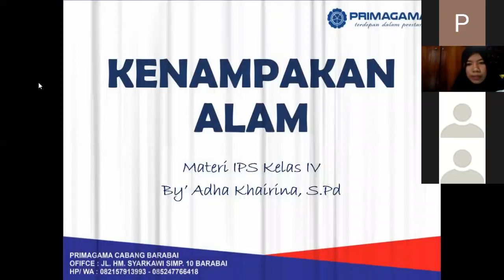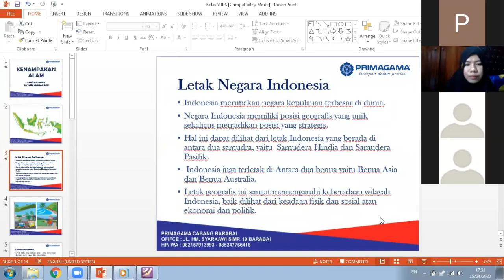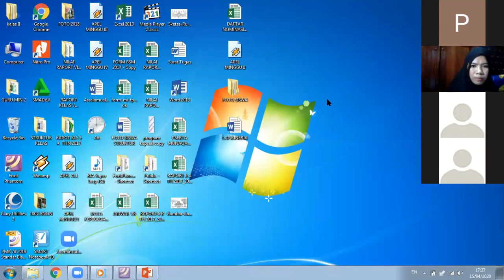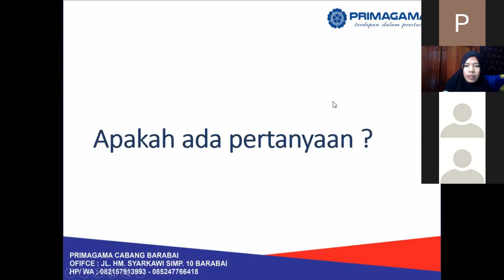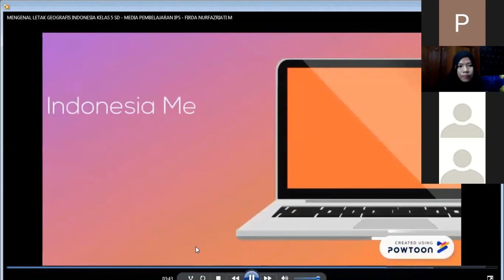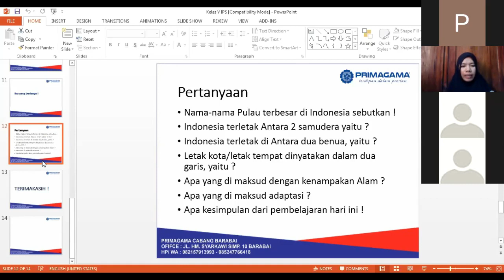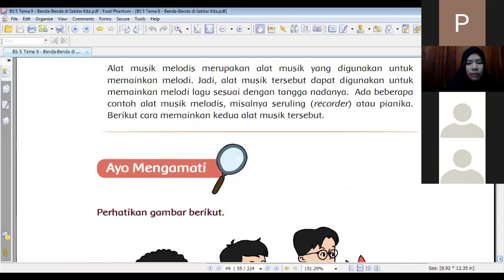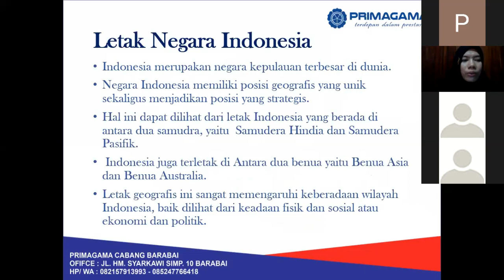15 APRIL 2020, BIMBEL IPS KELAS 5 LIVE VIA ZOOM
COVID 19 - BELAJAR IPS LIVE VIA ZOOM BERSAMA SISWA PRIMAGAMA, DISAMPAIKAN OLEH INSTRUKTUR SMART ADHA